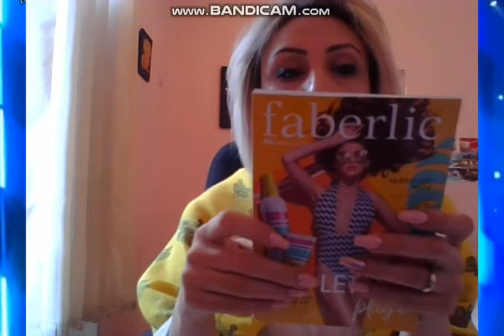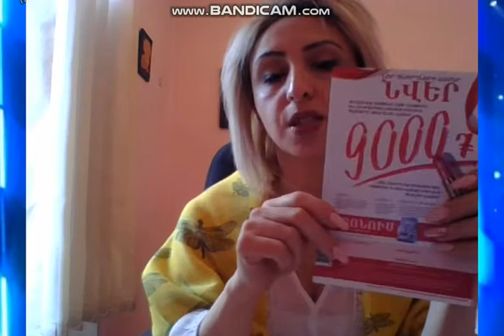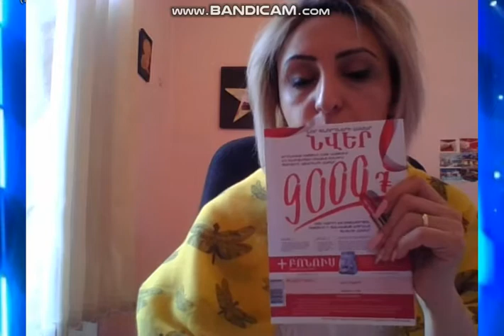# Ֆաբերլիկ , բում ակցիա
Ֆաբերլիկ ընկերության  6 կատալոգի բում ակցիան :
Եթե ցանկանում եք   միանալ մեր  թիմին և օգտվել մեր շռայլ նվերներից , ուրեմ գրեք ինձ անձնական նամակով